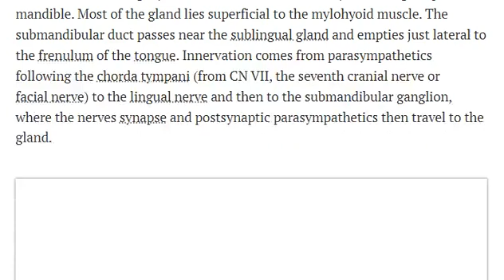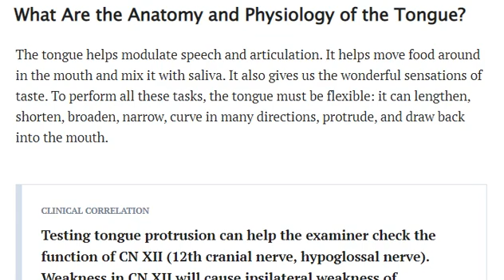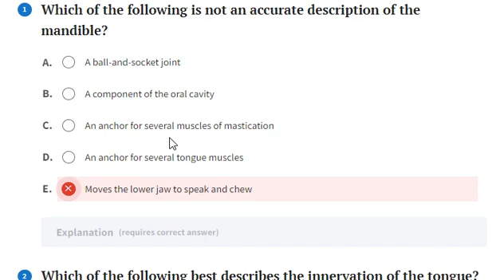ANATOMY OF ORAL CAVITY